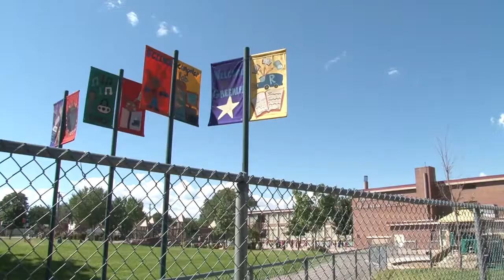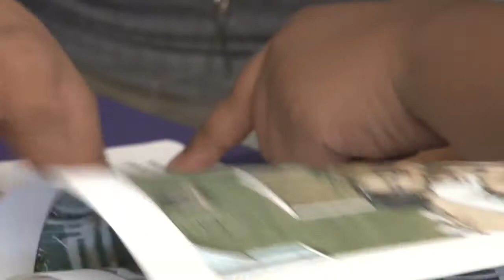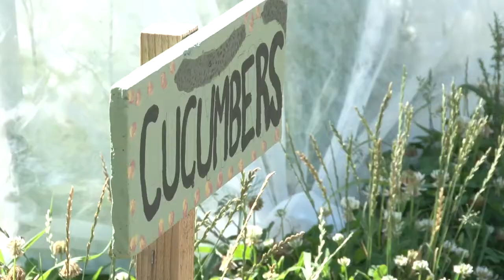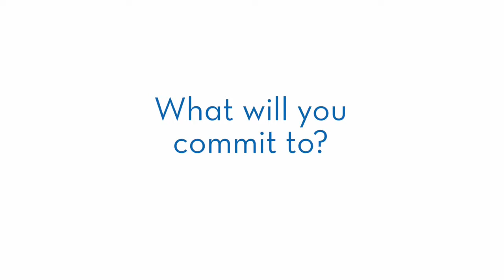Denver Plan 2020 - A Call to Action